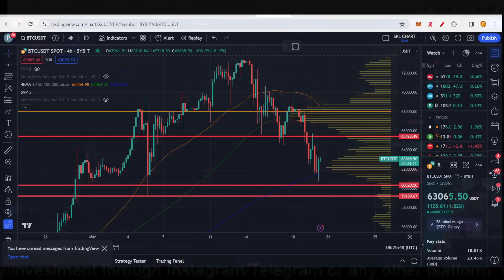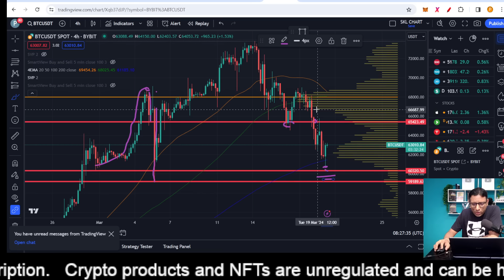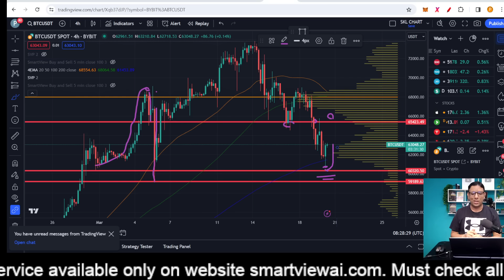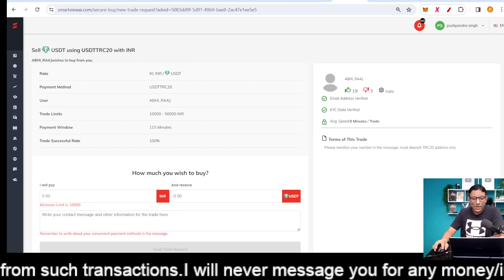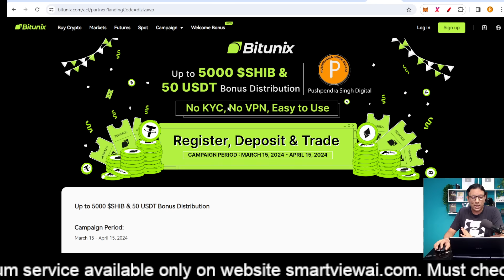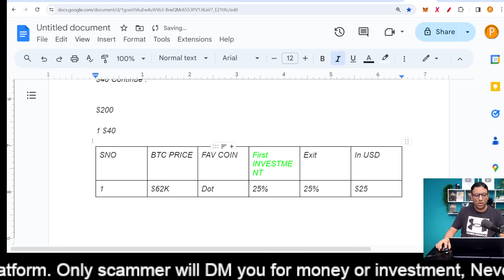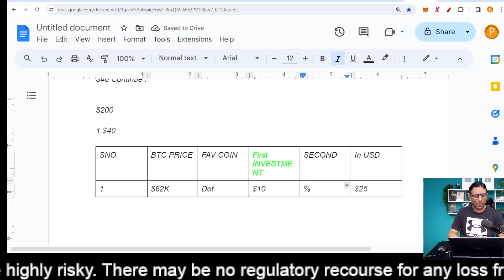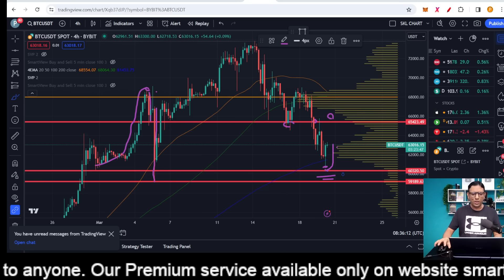Bitcoin Analysis | My buying strategy for this ALT DUMP SEASON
Book Name : BE A CRYPTO MARKET MILLIONAIRE
Must gift one book to your friend